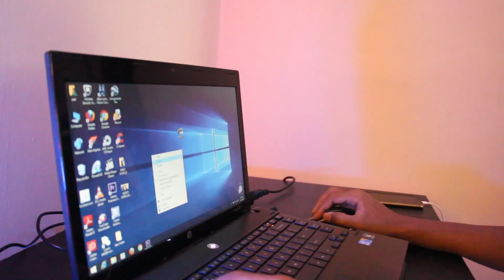DRONES ARE BANNED IN MALAYSIA ?!